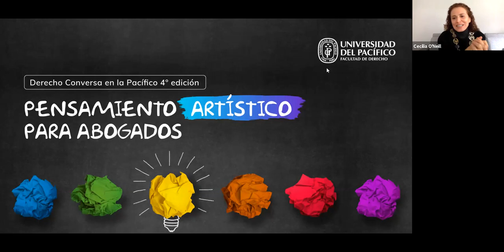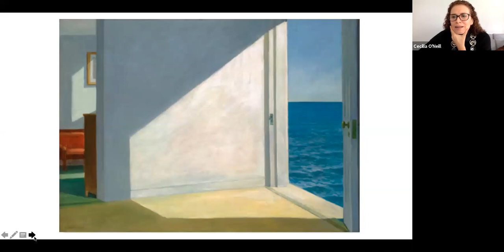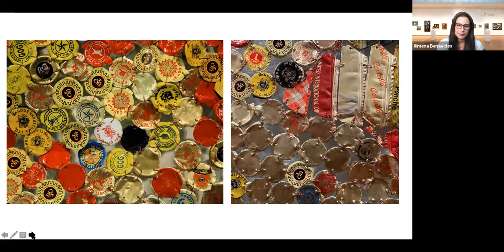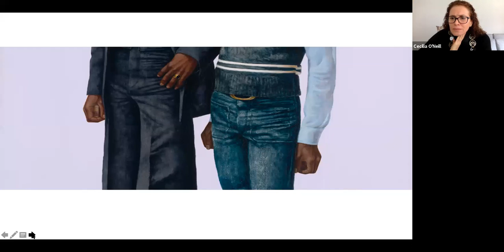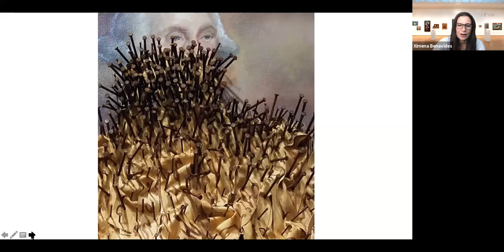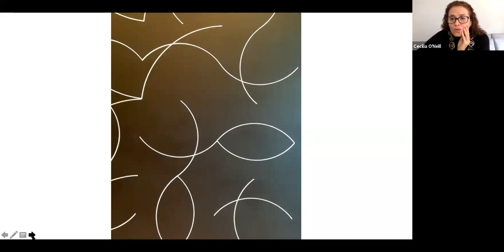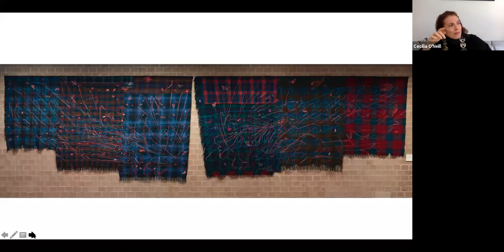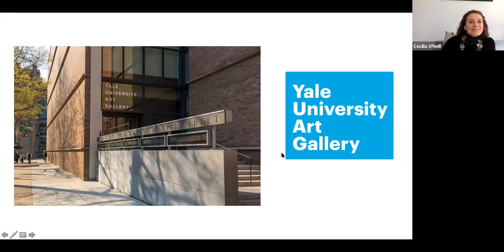Derecho Conversa en la Pacífico 4° edición | Pensamiento Artístico para Abogados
Evento organizado por la Facultad de Derecho de la Universidad del Pacífico. Se realizó el 25 de junio junto a Ximena Benavides, abogada y candidata a doctor en Yale Law School.